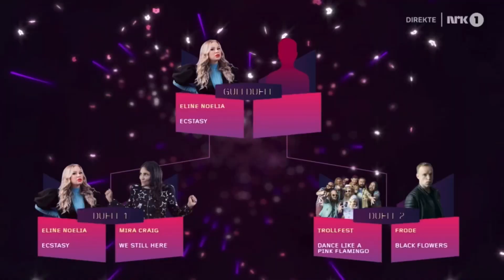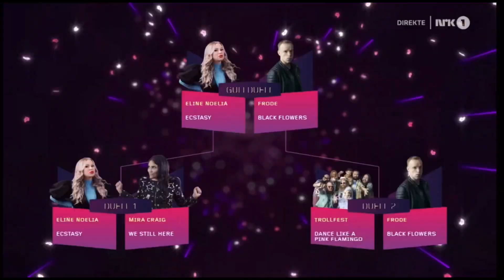Eurovision 2022: Melodi Grand Prix Heat 1 (RESULTS)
Hi!

If you enjoyed, please like the video and consider subscribing to my YouTube channel and press that red bell icon to get notified whenever i upload a brand NEW video (you won’t regret it!) I DON’T make any money by making these videos. All opinions are welcome, but all rude and discriminating comments will be removed without warning and may also results in a ban.